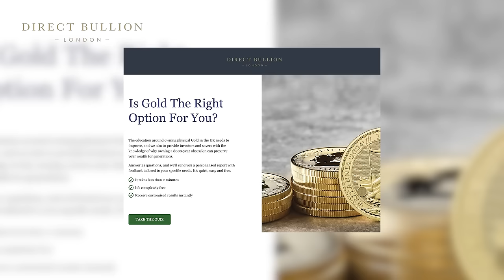Win A Free Silver Coin!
Are you worried about the value of your money and its purchasing power? Well, you should be. Because over the last 20 years, every pound now buys half of what it did. So if your money is in the bank adding interest, you might feel good about that, although I got to tell you from personal experience, I don't particularly trust the banks, but inflation is constantly eating away at your money.

And think about it. The country is now in deeper debt than it has ever, ever been. The global situation is the most perilous it's been in my lifetime. We've got a war going on in Ukraine, a war going on in the Middle East, and who knows what China's intentions on Taiwan might be. So these are deeply worrying, very, very unstable times.

Now, I spent 20 years in the metals business before getting involved in politics. One commodity I've always liked is gold. And over the last 20 years, whilst your money in the bank has been depreciating, the price of gold has been incredible. It's produced amazing returns over 20 years. And right now it's broken through into all-time highs. It is what we call a bull market.

The question is, is gold right for you? Well, I tell you what, give this a go. Click the link. Answer this short questionnaire. You might learn some things about gold you didn't know before. For example, if you buy gold and make a profit, there's no capital gains tax to pay. That's just one little example. And for 1000 people who complete this little questionnaire, we will have a random draw.

And I've got 1000 of these, 1000 silver, one solid ounce Britannia's. And the thousand of you will get one of these sent to you free in the post. We will notify you by text if you're a lucky winner. So give it a go. You've nothing to lose. You might be one of the thousand that gets a nice one-ounce lump of silver.

But I'll tell you what. I reckon this offer is going to go pretty quickly. So don't delay. Do it.

Direct Bullion does not provide tax, legal or investment advice.

Any investment advice regarding gold bullion is for informational purposes only and should not be construed as a recommendation or solicitation to buy, sell, or hold gold bullion or any related investment products. Investing in gold bullion carries inherent risks, including but not limited to price volatility, geopolitical factors, and market fluctuations. Individuals considering investing in gold bullion should carefully evaluate their investment objectives, risk tolerance, and financial situation before making any decisions. The past performance of gold bullion is not indicative of future results, and the value of gold bullion may fluctuate over time.

This advice may contain paid endorsements where Direct Bullion has compensated the author. However, readers/viewers should conduct their own research before making investment decisions.